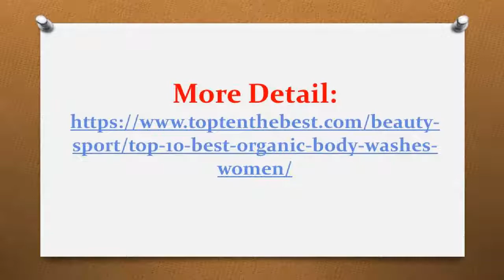Top 10 Best Organic Body Washes for Women in 2017